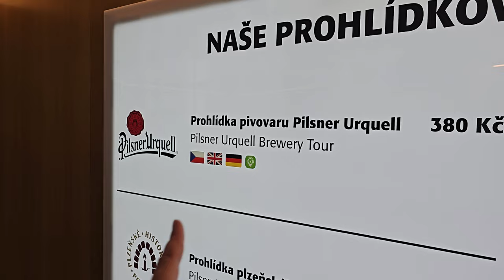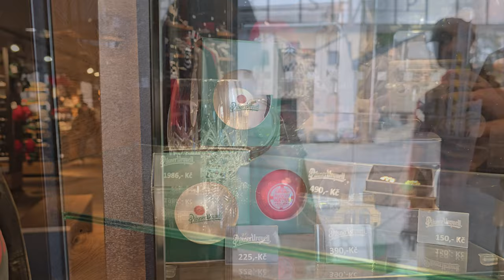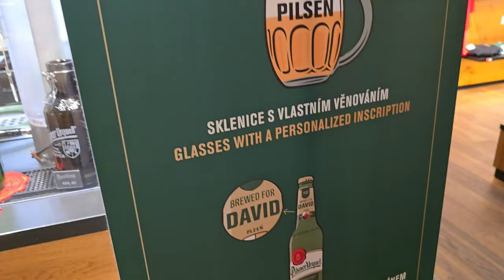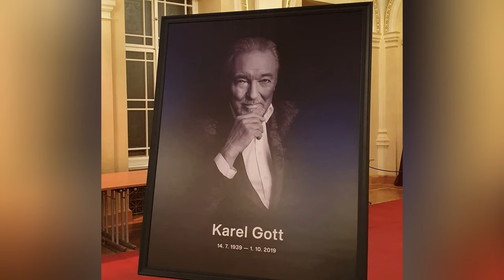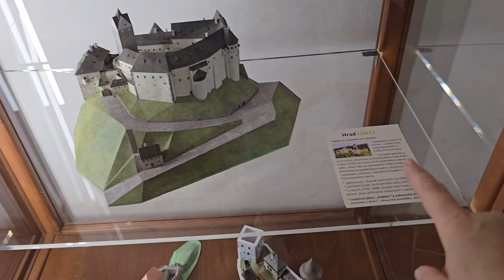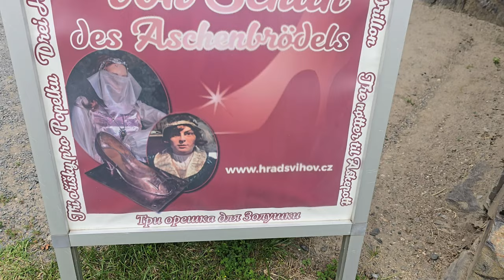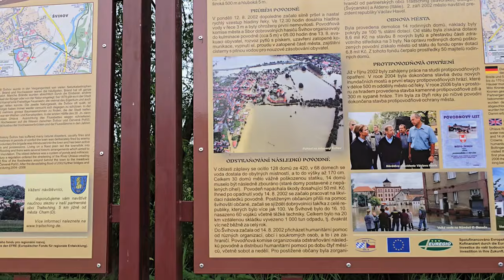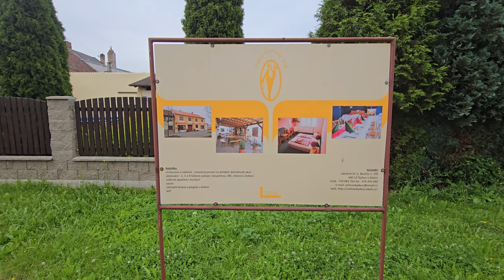Пльзень. Легендарный пивовар,узбекский верблюд,самый знаменитый Чех в мире,замок Золушки.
Приглашаем Вас поселить столицу чешского пива- Пльзень. Узнать историю верблюда,ставшего символом города,зайти на всемирно известный пивзавод,послушать историю о самом знаменитом Чехе в мире и отправиться в замок,который в ХХ веке стал самым сказочным благодаря чешской киносказке - Три Орешка для Золушки